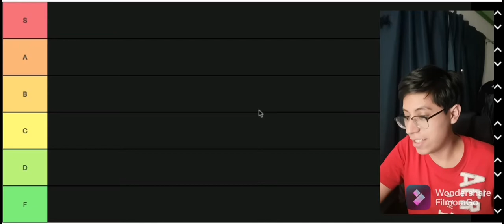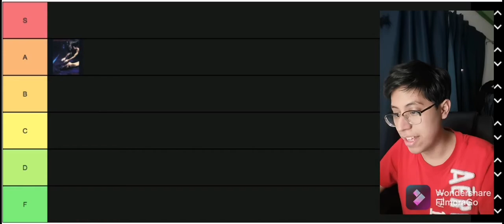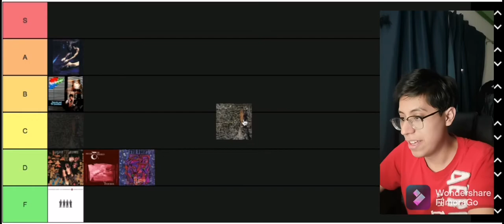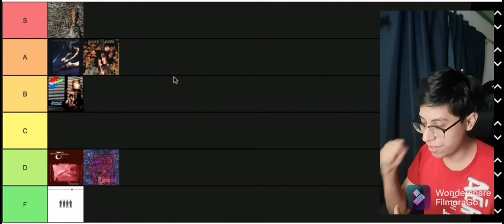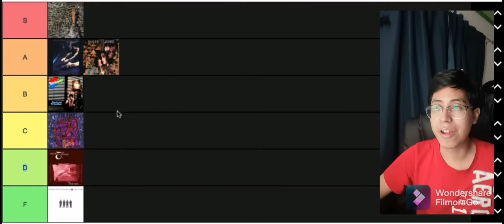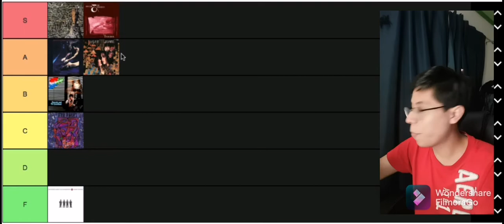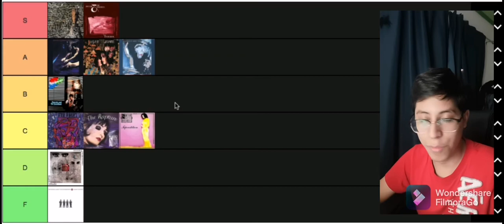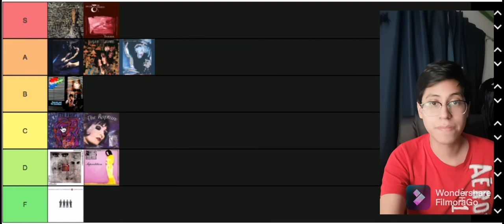Todos los discos de Siouxsie & The Banshees rabkeados